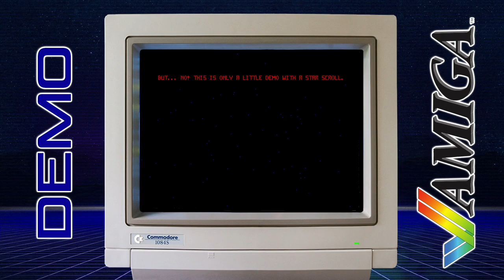Darkness - Megademo 1 - Amiga Demo - HD Quality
Darkness - Megademo 1
Released: 1990

Darkness was a Spanish-based Amiga demo group, formed in 1989. Born wrote, "IT'S A NEW STAR IN THE DARK, BUT OUR MEMBERS ARE OLD IN THE AMIGA WORLD, WE WERE MIAMI BYTE AND THE BEST MEMBERS OF BLASTERS." and went on to list Raster Master, ST-Killer, Troglobyte, Sonny, Rus and Foxbyte as members.